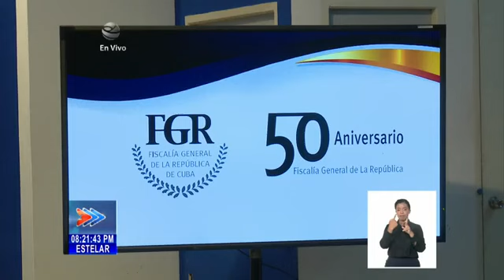Fiscalía cubana da a conocer datos sobre implementación del Código de las Familias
Este miércoles la FiscalíaGeneralDeLaRepública de Cuba, dio a conocer datos sobre la participación de los fiscales en la implementación del CódigoDeLasFamilias. La conferencia de prensa se realizó en el Centro de Prensa Internacional